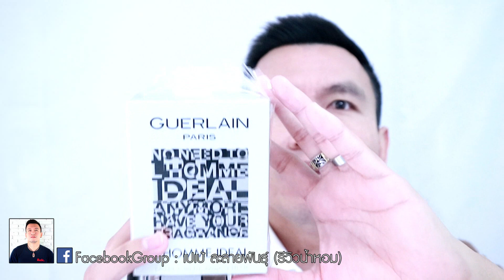หอมหล่อน่าซุก GUERLAIN L'HOMME IDEAL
น้ำหอมสายหล่อที่ให้ความหอมหวานปานน้ำผึ้ง...แต่กลับให้ความอบอุ่นนุ่มนวล ไม่ใช่ความหวานเลี่ยนแต่อย่างใด...กลิ่นหอมของถั่วอัลมอนด์เคลือบช็อกโกแลตที่โดดเด่น...เติมหวานละมุนของถั่วตองก้าไปอีก แต่ยังมีความหอมออกส้มๆแนวซีตรัสที่พอจะลดความหวานเลี่ยนลงไปได้เยอะ และยังเพิ่มความสุขุมนุ่มลึกด้วยกลิ่นแนววู้ดดี้เข้ามา ให้ความรู้สึกหล่อแบบมีนัยยะสำคัญมากๆเลยทีเดียว.

Guerlain L'Homme Ideal คือน้ำหอมที่คัดสรรปรุงแต่งขึ้นมาด้วยฝีมือของ Thierry Wasser เพื่อสายหล่อตัวฉกาจโดยเฉพาะ น้ำหอมชั้นดีที่ให้ความรู้สึกถึงความเป็นสุภาพบัรุษที่เนื้อหอม และชวนให้หลงใหลสุดๆไปเลย